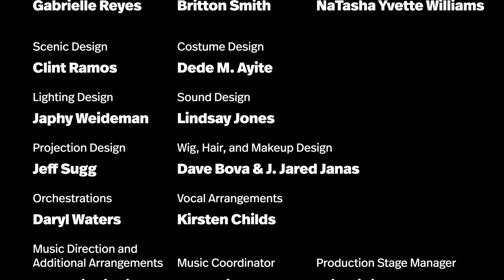In the Studio - Bella: An American Tall Tale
Bella: An American Tall Tale
Written by Kirsten Childs
Directed by Robert O'Hara
Choreographed by Camille A. Brown
Mainstage Theater

FEATURING
Marinda Anderson
Yurel Echezarreta
Brandon Gill
Olli Haaskivi
Ashley D. Kelley
Kevin Massey
Jo’Nathan Michael
Kenita R. Miller
Paolo Montalban
Gabrielle Reyes
Britton Smith
NaTasha Yvette Williams